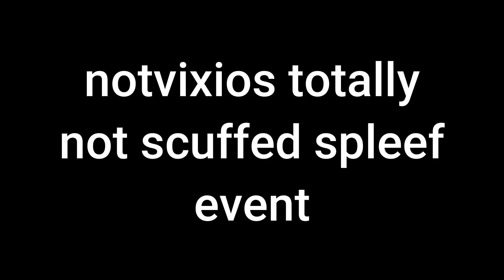notvixios totally not scuffed spleef event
im aware this was done in august